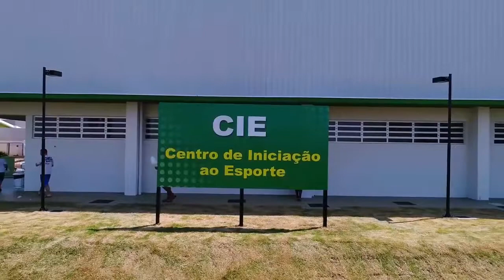Ulisses Maia - Espaços de Lazer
Vamos investir em mais espaços de lazer. No fim de semana inauguramos o Centro de Integração ao Esporte no Jardim Paulista III. A estrutura é bem completa. Veja como ficou o ginásio!.